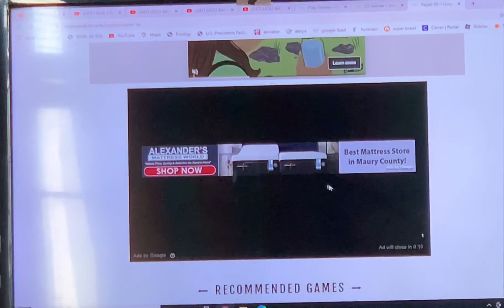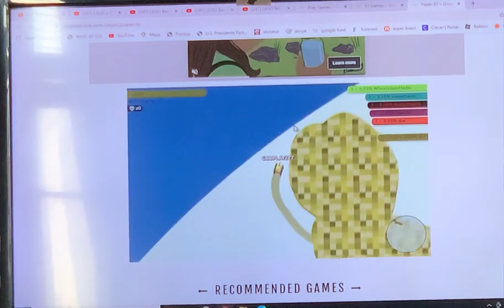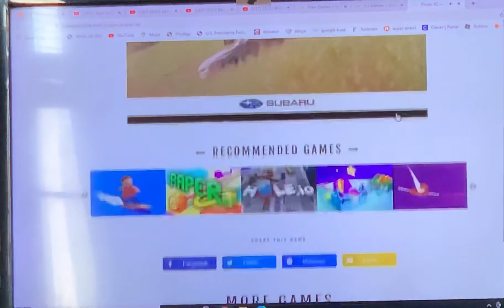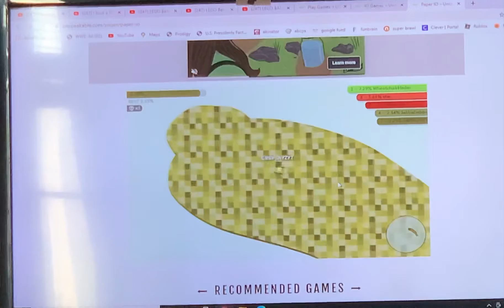Doing crazy things in Paper.IO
Paper.IO game